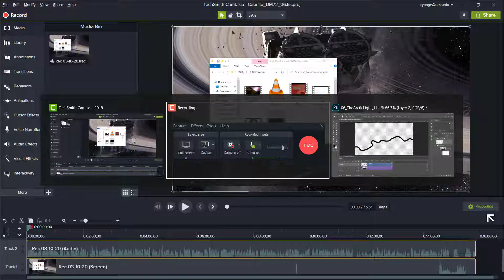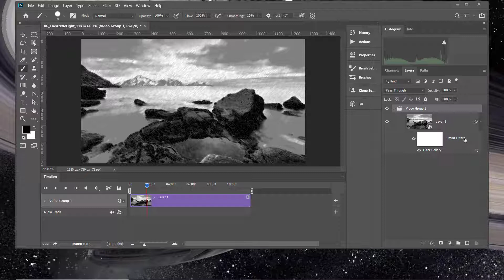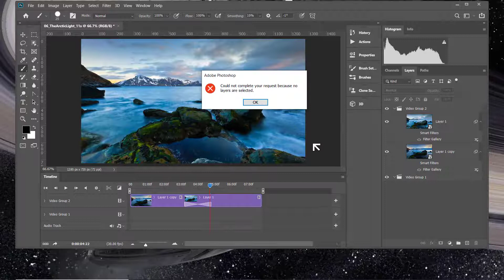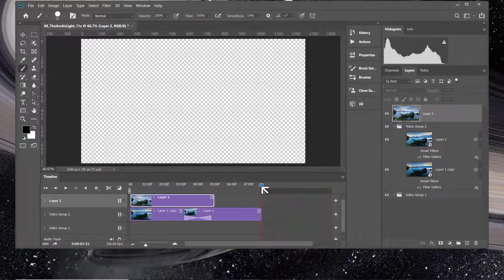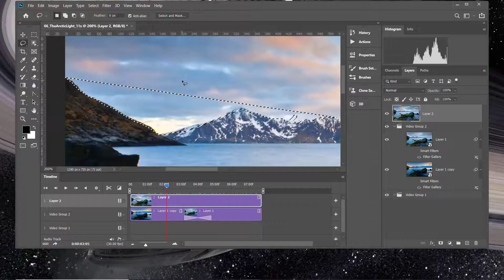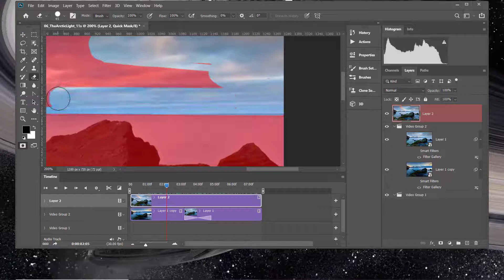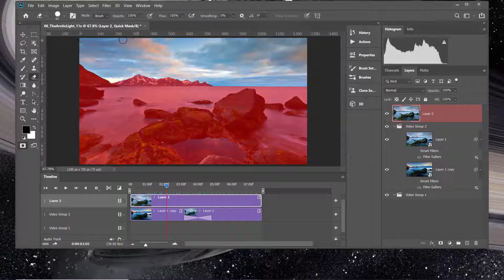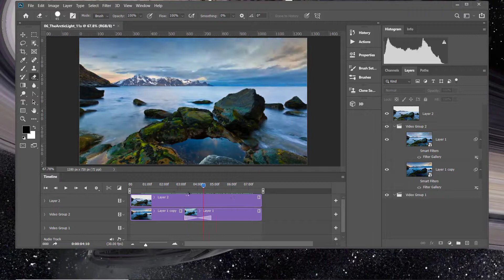An introduction to cinemagraphs